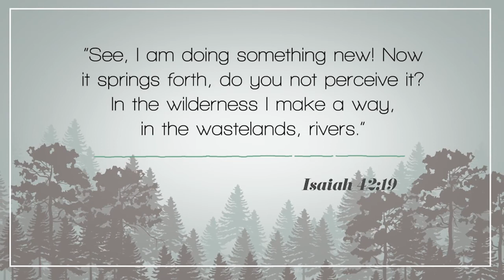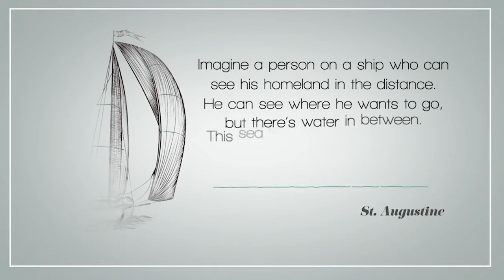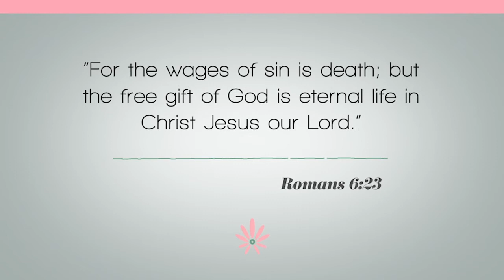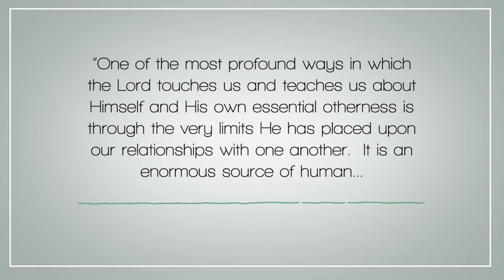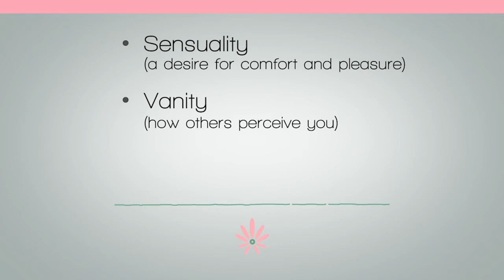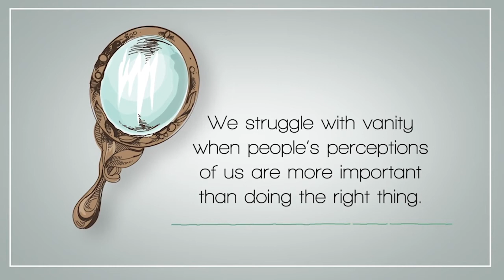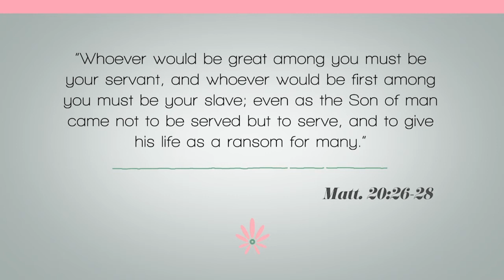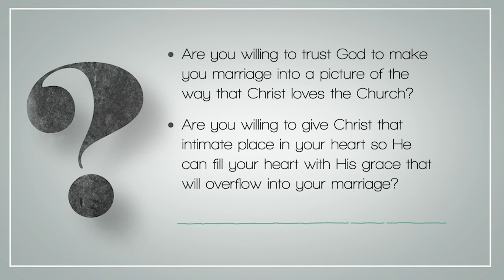Opening Your Heart Bible Study Video #4: Marriage — Transformed By Grace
Welcome to the Walking with Purpose Bible study "Opening Your Heart: The Starting Point." This 22-lesson Bible study integrates Scripture with the teachings of the Catholic Church to take you on an exciting journey closer to the heart of God!

This video corresponds with Lesson 14 in the study guide, "Marriage — Transformed By Grace." Be sure to follow along in your study guide and enjoy lessons 1-13 before watching this video. Opening Your Heart Bible study guides are available